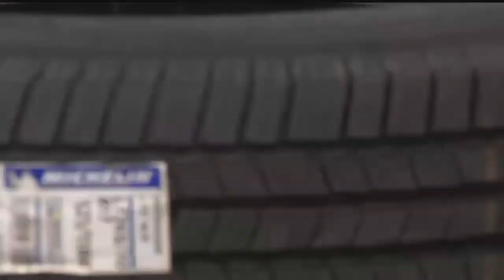Getting tires ready for summer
Find out about a new place in the metro where you can get some new tires, so that you and your car are rolling in the right direction.